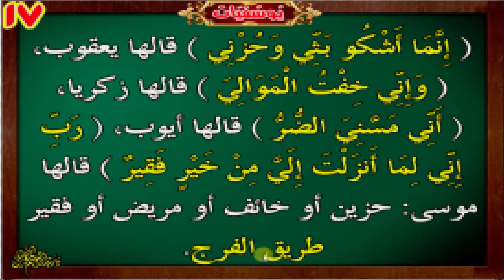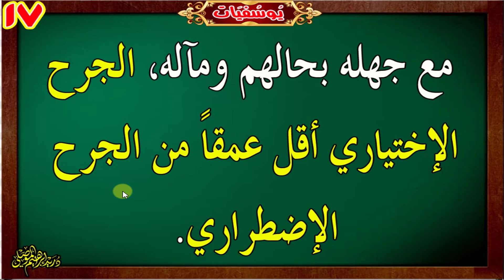يوسفيات ١٧ │الجرح الإختياري أقل عمقاً من الجرح الإضطراري / The optional wound is less deep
جميع روابط حلقات
يوسفيات 3 │عندما تكون بموقع يتطلب منك حكما عادلاً فدع عاطفتك جانبا ولا تلتفت لمن يذرف الدموع
يوسفيات 9 │الهداية للتوحيد أعظم منة فهل شكرناها؟ │فلا تفقد صفاء دينك ولو فقدت صفاء دنياك│
يوسفيات 13 │يا لجمال الأخ حين يقول سأكون هنا حتى يرفع البؤس عنك│

يوسفيات 14 │إذا كان الله معك فلا تقلق من كيد البشر│إذا كاد الله لك ألهم عدوك حجتك│